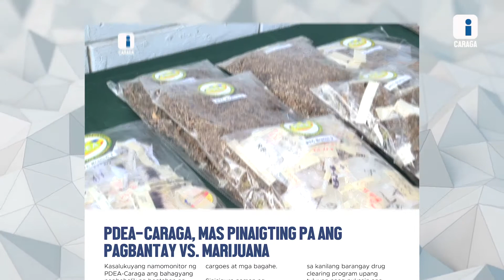PDEA Caraga, mas pinaigting pa ang pagbantay vs marijuana